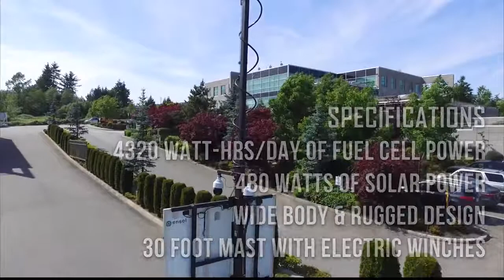Ensol Systems Video Surveillance Trailer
Surveillance Equipment | Ensol Systems
Ensol Systems Solar Trailers - YouTube
Ensol Systems 60ft Hybrid Trailer - YouTube